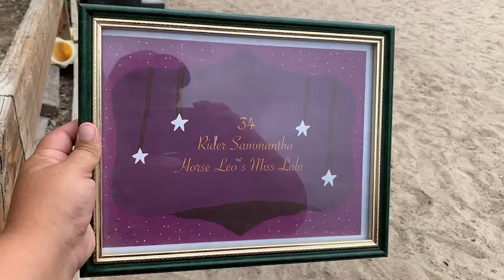Patternpalooza Class 74 - Exhibitor #34 - Sammantha & Leos Miss Lulu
May 2021

Class 74 - Green Horse Ground Poles

Exhibitor #34
Rider: Sammantha
Horse: Leos Miss Lulu